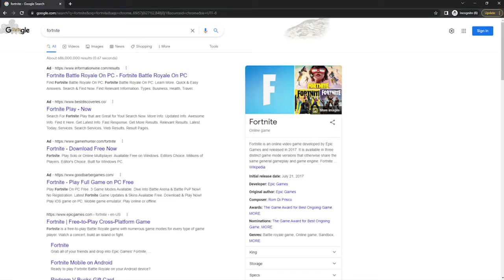How Good Would Saber be at PUBG?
I managed to lose the thumbnail to this video because I actually named the file